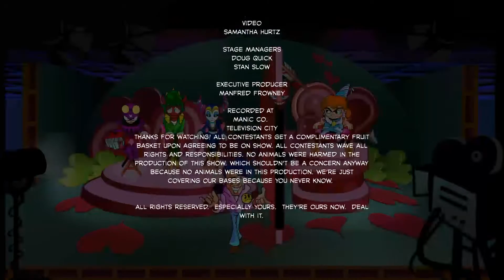Would You Date a Supervillain? - Nefarious Ep. 8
Welcome to Episode 8 of my playthrough of Nefarious!

We get roped into an dating game show!  What sort of hijinks will ensue?